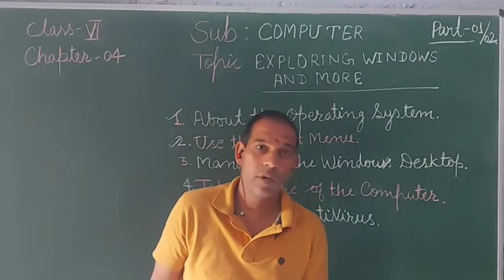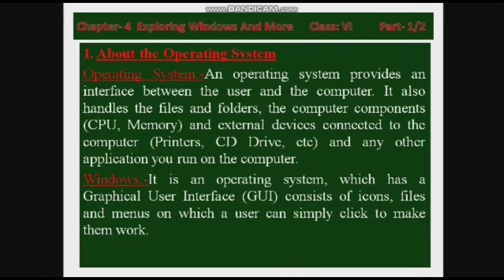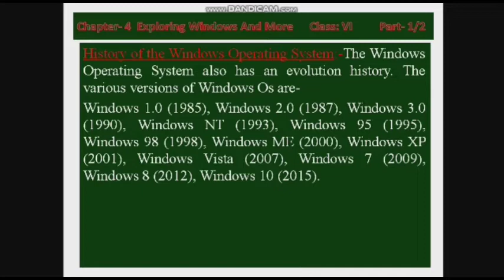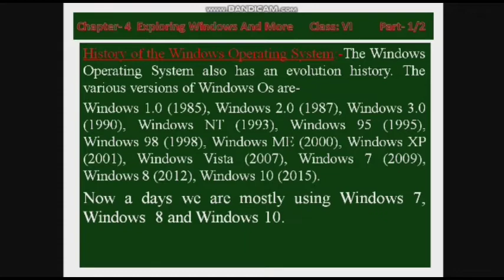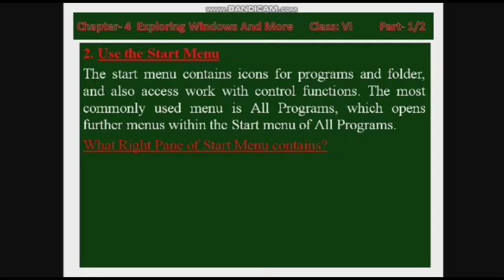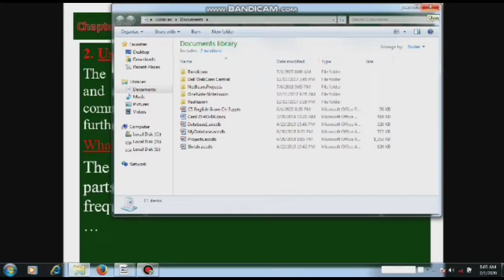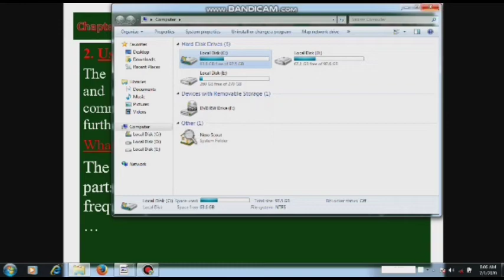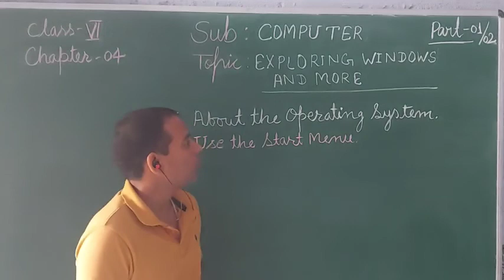C6 Computer Ch-4 Exploring Windows And More (Part- 1/2)